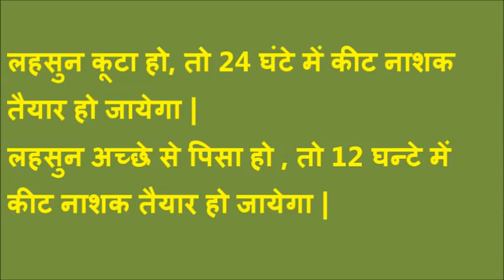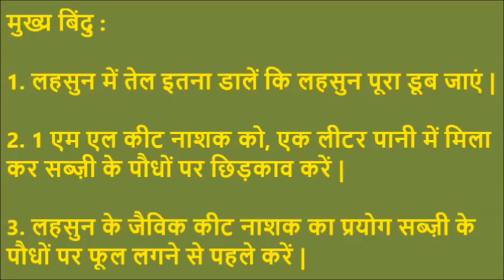Garlic Solution Hindi Jeevika Bihar Muzaffarpur